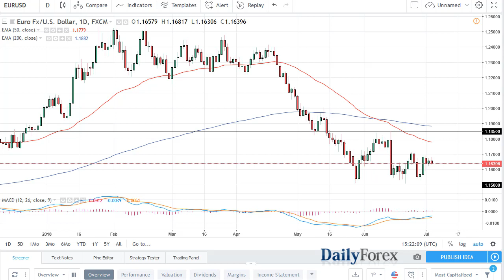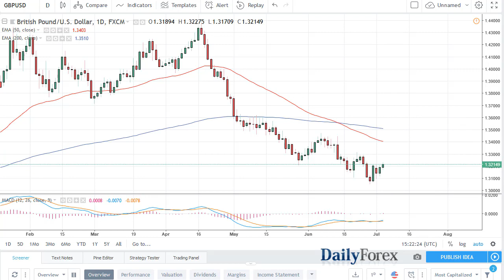EUR/USD and GBP/USD Forecast July 5, 2018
The EUR/USD pair initially tried to rally during the trading session on Wednesday, testing the 1.17 level for resistance. We turned around to fall, and it looks likely that we are going to continue to drop from here as although we had bounced significantly from the 1.15 handle, it’s obvious that the market has struggled to keep gains lately. If course is very thin trading, as Independence Day celebrations are going on in the United States, but at the end of the day it seems as if the Euro cannot hang on to gains against the greenback, as there are so many concerns out there about the trade wars currently heating out. I think that the market is going to make another move towards the 1.15 level underneath which of course is important, and therefore I remain bearish, but I also recognize that it is going to take something special to break down through that area.